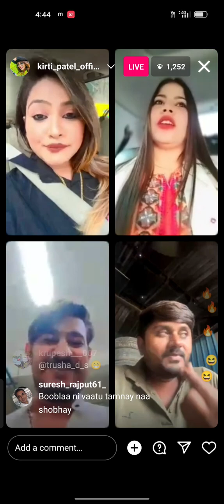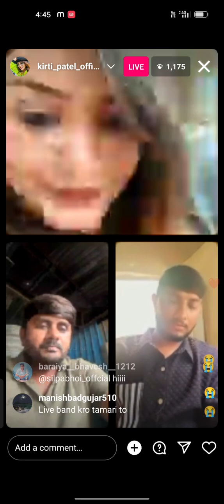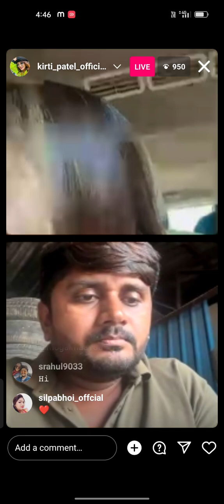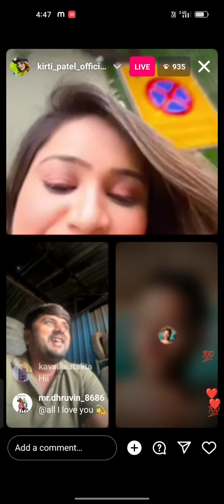kirti Patel live 👍🏻 subscribe